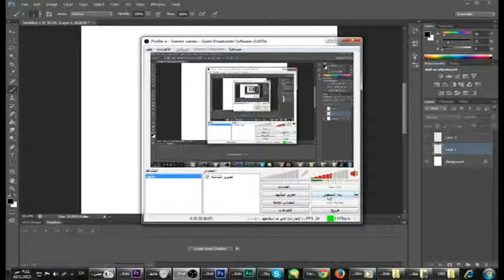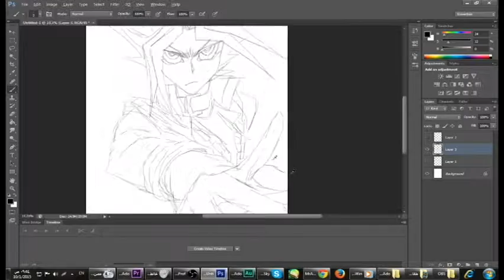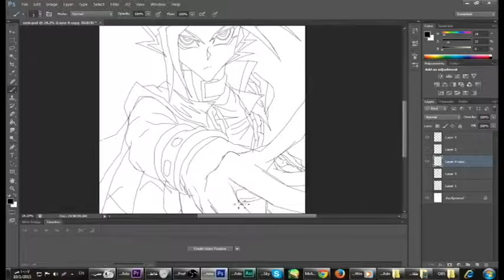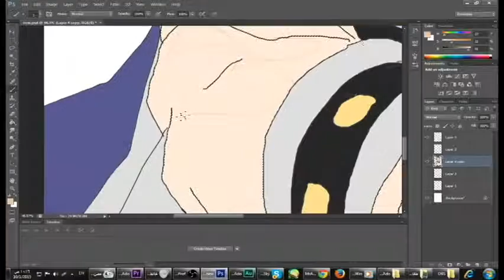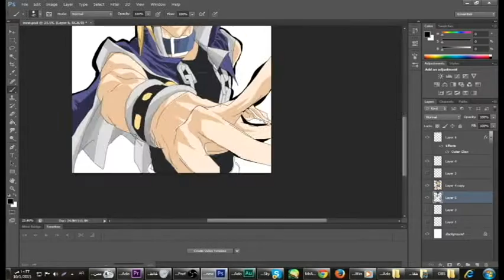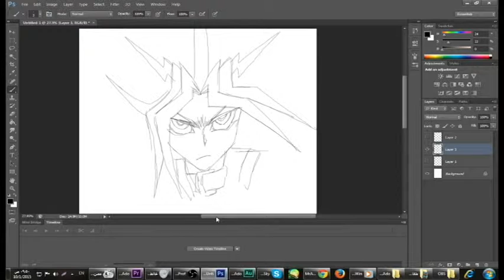lets draw Yami no yugi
real  time taken 49 minutes